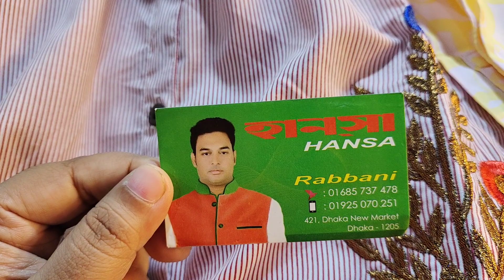100+ টাকা.নিউ মার্কেট পাইকারি লেডিস টপ্স কুর্তী.ladies party tops.